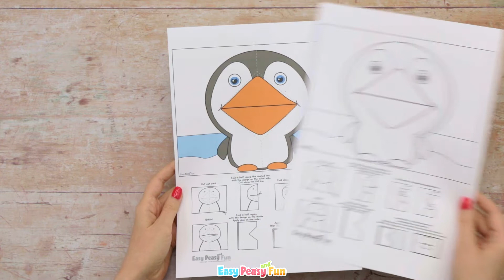Penguin Pop Up Card Paper Craft for Kids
If you need a fun craft project to add to your polar animals study unit this Penguin Pop Up Card Paper Craft for Kids template will help you out. Penguin crafts are great for January and February and we are sure your kids or students will love making this card.